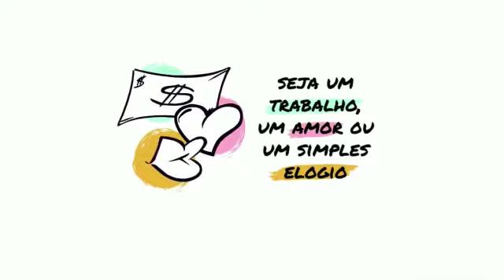Perdas & Frustrações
São nos momentos de dificuldades que encontramos forças para superar nossos próprios limites✨

A vida não ficará mais fácil, mas você pode se tornar mais forte👊🏻

Junte-se a nós nesta Campanha de Valorização a Vida💛💛